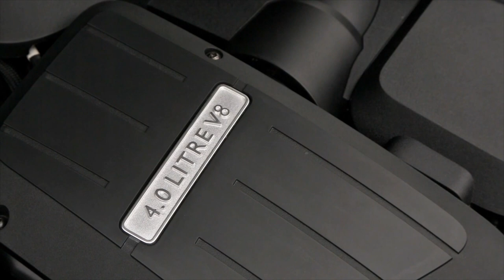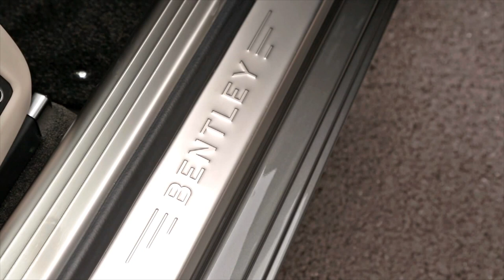Bentley Flying Spur V8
Colour - Granite
Specifications:
Kerb weight - 2,425 kg (5,341 lb)
Engine - 8-cylinder, 4.0 litre, twin-turbo petrol
0-100 km/h - 5.2 seconds
0-160 km/h - 11.2 seconds
Fuel consumption - 10.9 l/100km (25.9 mpg EU / 17 mpg US)